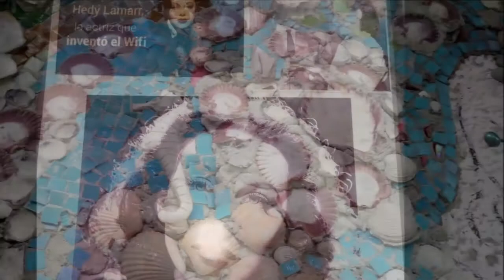02-07-2021 -- Acapulco High Cliff Divers & Sunset - by Alfonso -TourByVan Rudy Fregoso.